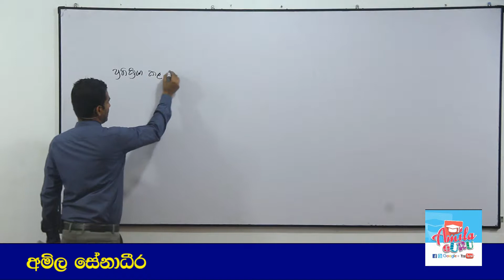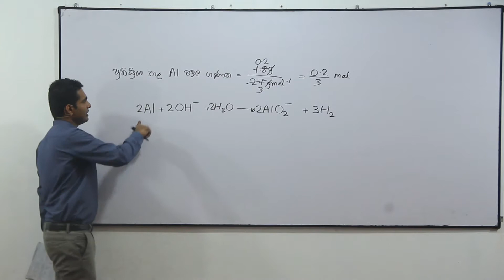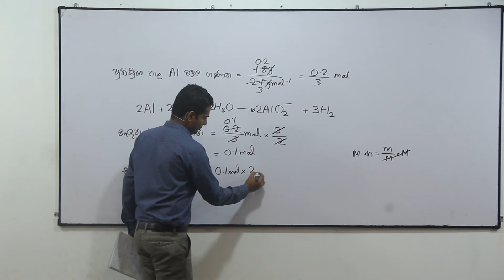1995 Chemistry past paper answers MCQ 27 - Easy solutions in sinhala